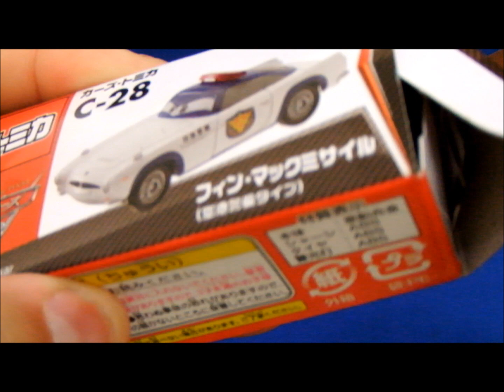Finn McMissile Airport Patrol CARS Tomica C-28 フィン・マックミサイル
カーズ２に出てきたフィン・マックミサイルの空港警備バージョンです。スタンダードバージョンより空港警備のほうが好きです。